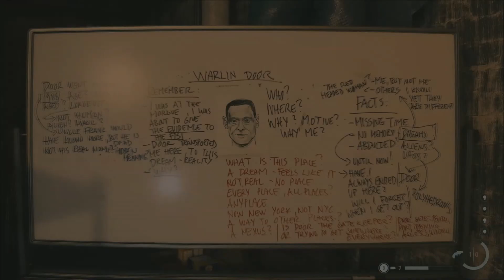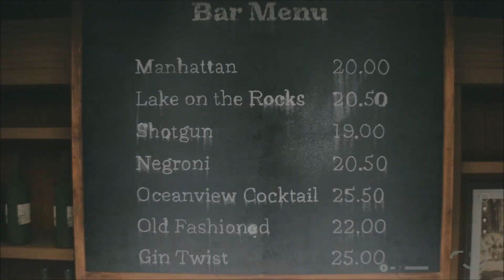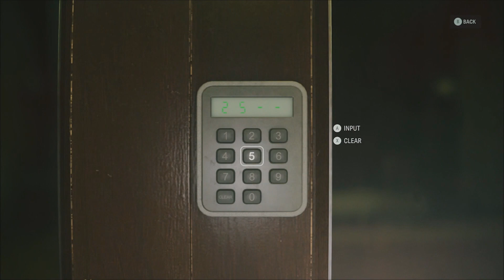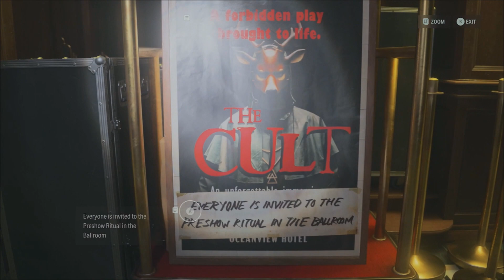WE ARE THE SAME YOU AND I | Alan Wake 2 #14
Rixxalight is back with more Alan Wake 2 where today we are back with alan Wake I know the last Episode was the return of Alan but today we get back on track with the story and an old face comes to meet us face to face, The renown Poets, Thomas Zane!

Normal Outro Track: The Animal Inside by Sinyells